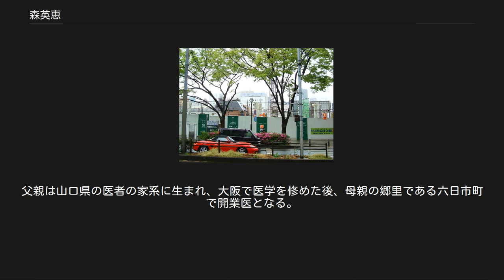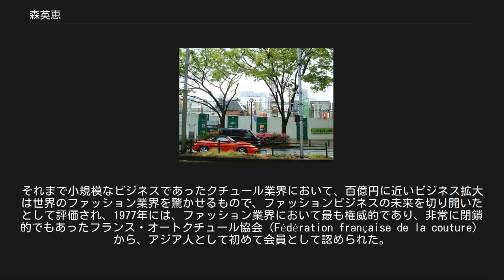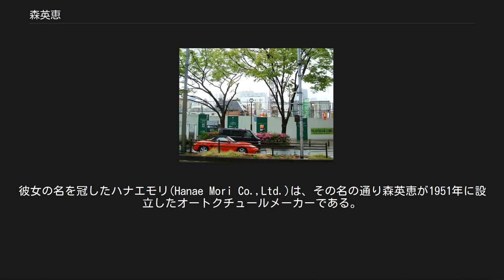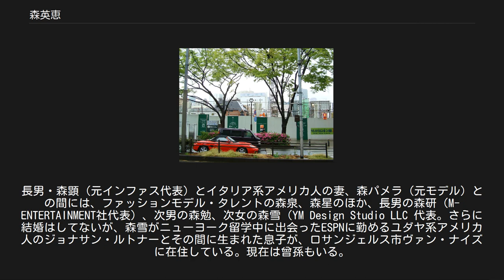森英恵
森 英恵（もり はなえ、1926年1月8日 - ）は、日本の女性ファッションデザイナー。
地域経済総合研究所評議員。
森英恵ファッション文化財団理事長。
 島根県鹿足郡六日市町（現在の吉賀町）出身。
父親は山口県の医者の家系に生まれ、大阪で医学を修めた後、母親の郷里である六日市町で開業医となる。
父は幼い頃から姉妹の着る服を大阪の高島屋や東京の三越から、メールオーダーで取り寄せていた。
 小学校4年生の9月、東京の桃井第三小学校に転校する。
 東京都立桜町高等女学校を経て東京女子大学卒業。
1948年、学生時代に勤労動員の工場で知り合った元陸軍主計少佐・森賢と結婚する。
 夫の家業であった繊維会社で働きながら洋裁学校「ドレスメーカー女学院」に通い、1951年（昭和26年）、新宿東口に洋裁店「ひよしや」を開いた。
 1950年代の日本映画全盛期に、『太陽の季節』、『狂った果実』、『彼岸花』、『秋日和』、『秋刀魚の味』、『四十八歳の抵抗』等、 400本にものぼる映画の衣装を手掛けた。
 1954年、銀座にブティック＆サロン「ハナヱ・モリ」オープン。
 1965年にニューヨーク・コレクションに初参加。
蝶をモチーフにした女性的でエレガントなドレスが受け、マダム・バタフライと呼ばれてファッション界の話題になった。
アメリカでの好評を受け、パリ・コレクションにも進出した。
その後、洋服だけでなく、ハナエモリのロゴと蝶のマーク（田中一光デザイン）を冠したライセンス商法をスタートさせ、タオルや魔法瓶、トイレのスリッパに至るまで商品数を増やし、事業の幅を広げた。
それまで小規模なビジネスであったクチュール業界において、百億円に近いビジネス拡大は世界のファッション業界を驚かせるもので、ファッションビジネスの未来を切り開いたとして評価され、1977年には、ファッション業界において最も権威的であり、非常に閉鎖的でもあったフランス・オートクチュール協会（Fédération française de la couture）から、アジア人として初めて会員として認められた。
これらは、その後の日本人デザイナーの世界進出や、クチュールメゾン（デザイナーハウス）の巨大ビジネス化に寄与している。
 顧客にはグレース・ケリー(モナコ王妃)、ソフィア・ローレンなどが名を連ねた。
 1983年、青木定雄の懇請によりエムケイタクシーの制服のデザインを制作。
それは2005年10月までの22年間使用された。
1988年、美空ひばりの病からの復活コンサートでの不死鳥をイメージした衣装をデザインした（美空ひばりは森英恵のアイテムなどを愛用していた）。
1992年、バルセロナ五輪日本選手団の公式ユニフォームをデザインした。
1993年、皇太子妃雅子の結婚の儀の際に着用したローブ・デコルテ（胸元を露出した女性の最高礼装）をデザインした。
のちに島根県立国際短期大学の客員教授に就任した。
 雲南市立大東中学校の制服(ブレザー、男女)をデザインした 1996年10月、世界でビジネスが拡大していた最中に夫の森賢が死去。
 2008年、法人内の高等学校において制服デザインも手がけている学校法人都築学園の「都築学園グループ評価・再生委員会」の委員となる。
 公益財団法人彫刻の森芸術文化財団理事を務めており、2012年7月、彫刻の森美術館と美ケ原高原美術館館長に就任。
 2010年に取り壊されたハナエ・モリビルの跡地（東京・表参道） 欧米での展示会が好評となり、日本でオリジナルファッションを受注する店を開いた。
初期に蝶のモチーフで有名になったため、永続的にブランドのシンボルとしている。
彼女の名を冠したハナエモリ(Hanae Mori Co.,Ltd.)は、その名の通り森英恵が1951年に設立したオートクチュールメーカーである。
その後バブル崩壊の影響もあり2002年5月30日民事再生法を申請、受理され負債総額101億円で倒産した。
倒産を前に2002年にプレタポルテ部門を三井物産とロスチャイルドグループへ売却。
プレタポルテ事業に関しては、三井物産が100％株を保有する形で現在に至るまで存続している。
 その後、社長に石坂公之助を迎え、森英恵自身は、新会社「ハナエ・モリ」でオートクチュール事業を継続。
 森英恵は2...